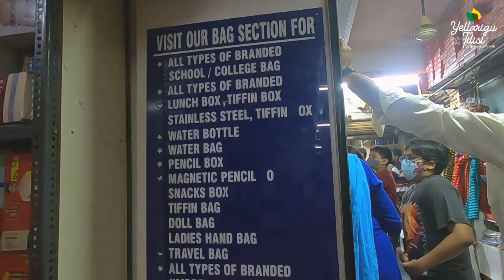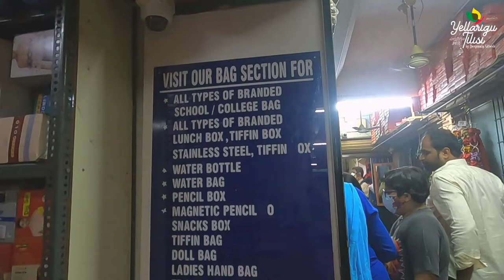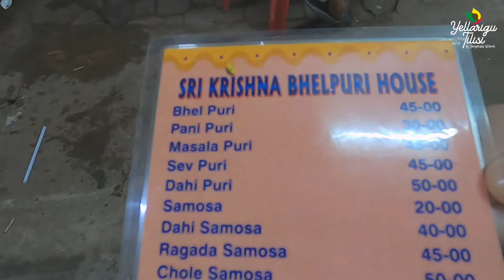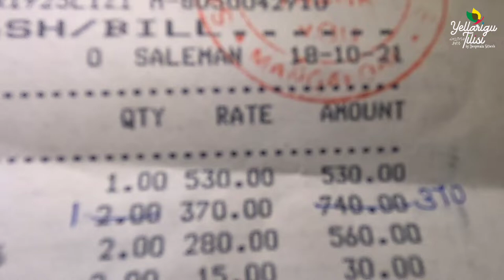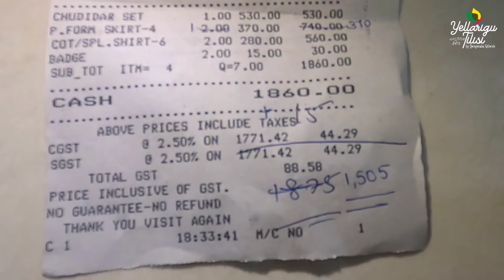Best Place for Chats in Mangalore/ Shopping Uniform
ಎಲ್ಲರಿಗೂ ತಿಳಿಸಿ - Yellarigu Tilisi by Deepmala Sithesh

Hi,
I am Deepmala Sithesh, this is my youtube channel and i will update you guys with my family, cooking, and lifestyle videos in every alternative day. Keep supporting and encourage. :)